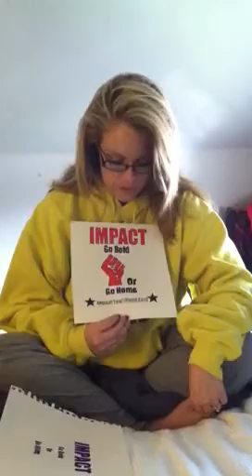Audra leal project 2 final comp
Audra leal